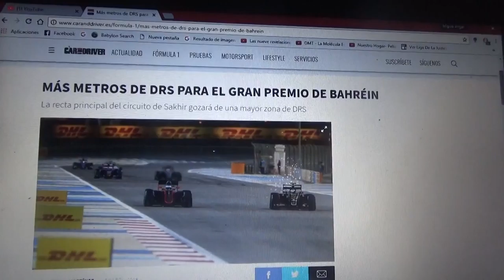Se añaden mas metros de DRS para el GP de Bahrein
La recta principal de la pista de Sakhir será una mayor zona de DRS